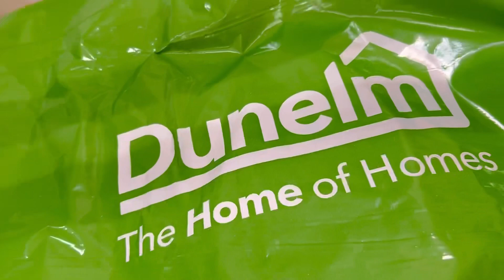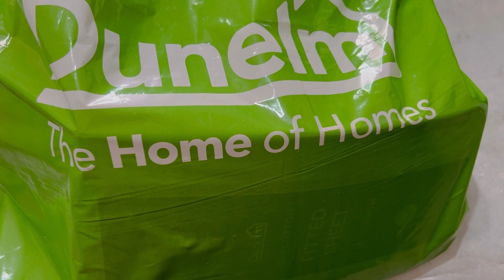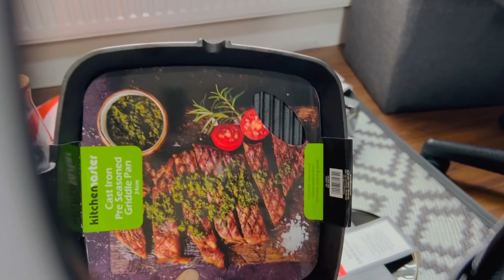23 August 2023#Dunelmshoping# shoppingvlog#sylhetibloguk